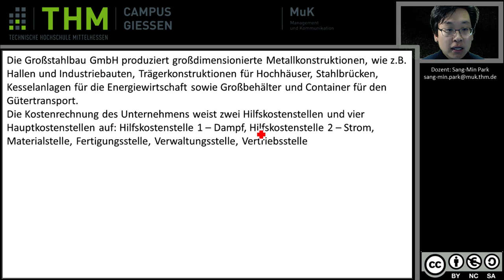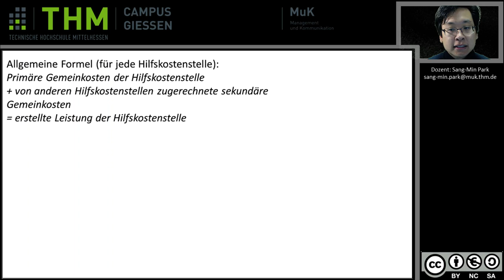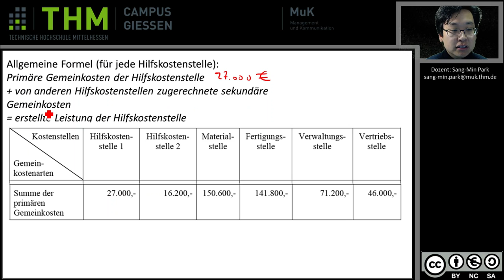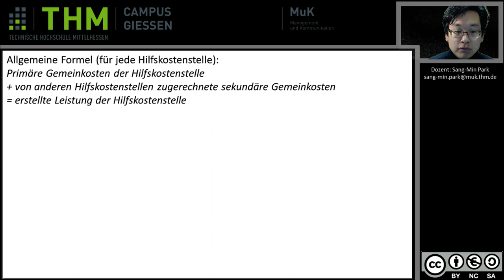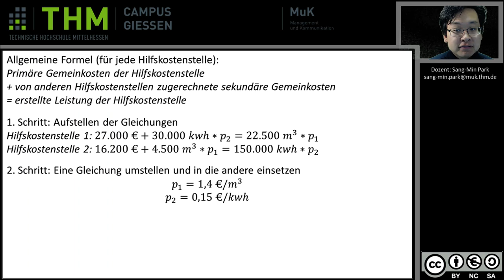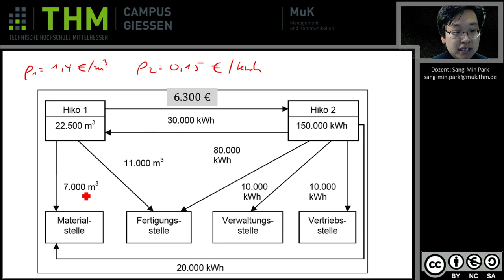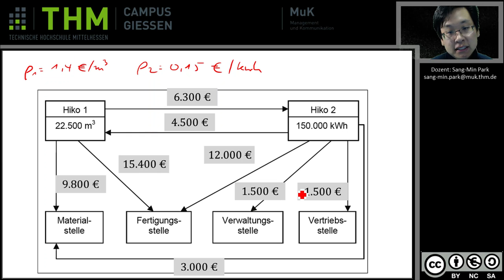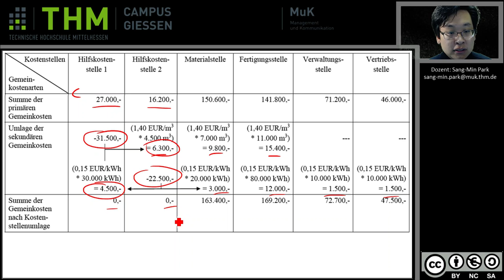KLR Beispiel Innerbetriebliche Leistungsverrechnung Gleichungsverfahren